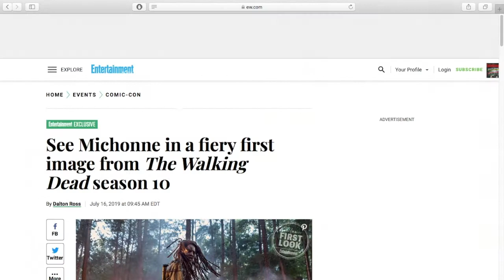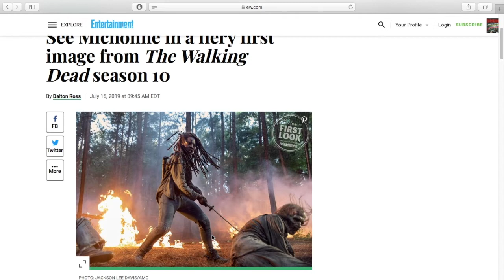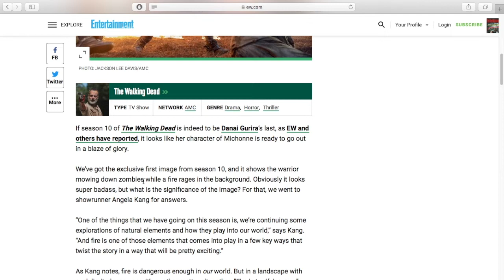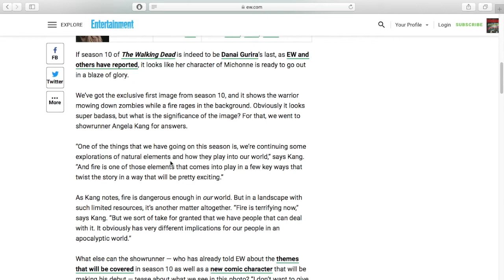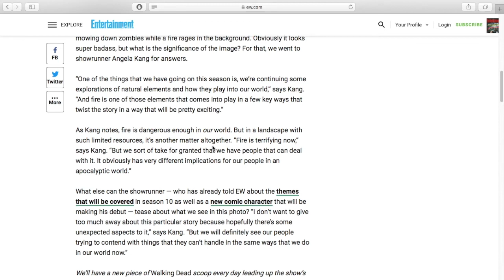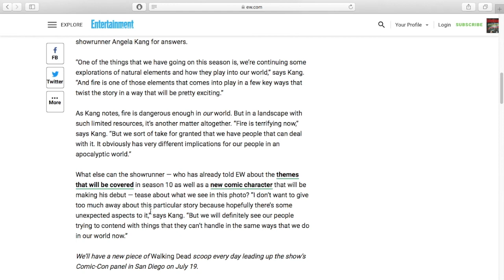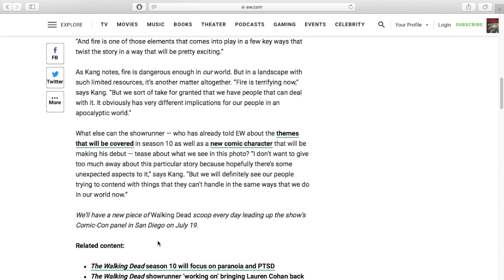Season 10 First Look || The Walking Dead